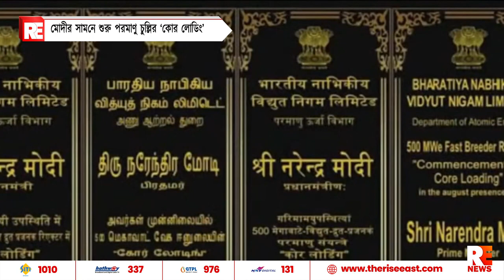মোদীর সামনে শুরু পরমাণু চুল্লির ‘কোর লোডিং’